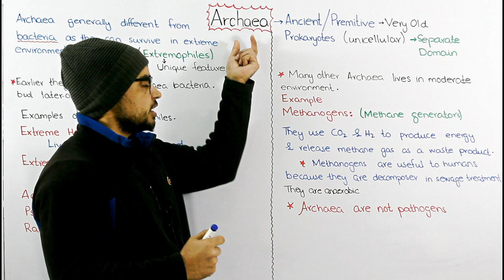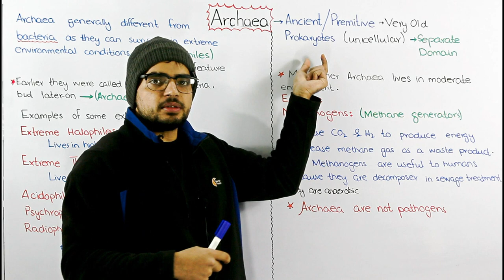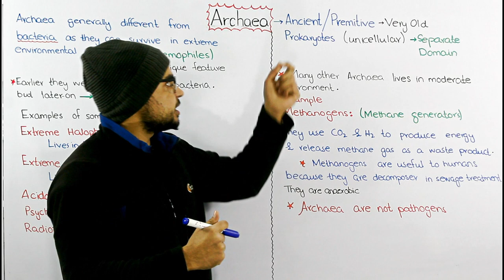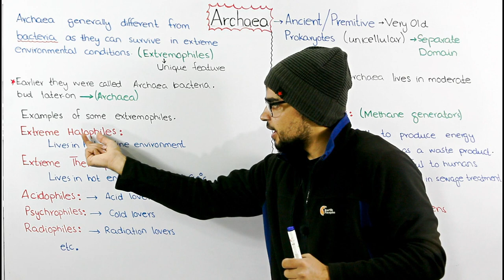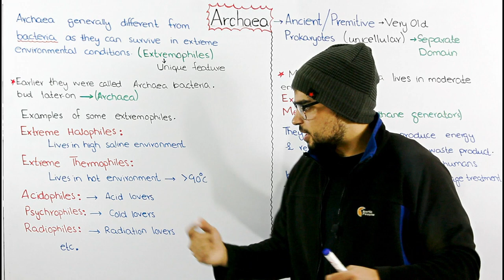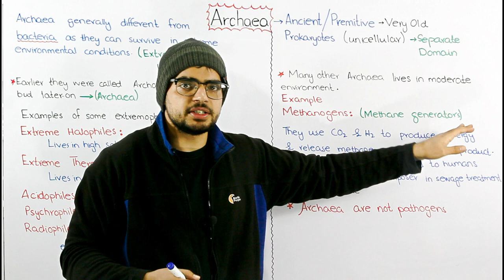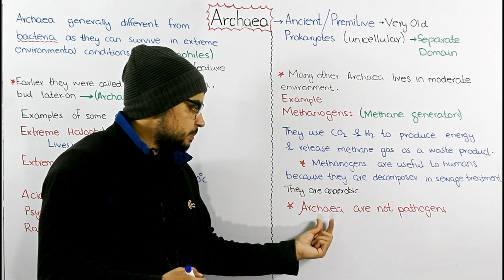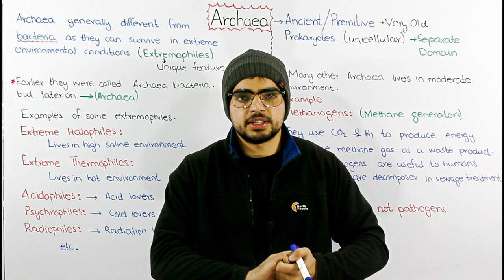Archaea (domain Archaea) | Extremophiles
Archaea, (domain Archaea), any of a group of single-celled prokaryotic organisms (that is, organisms whose cells lack a defined nucleus) that have distinct molecular characteristics separating them from bacteria (the other, more prominent group of prokaryotes) as well as from eukaryotes (organisms, including plants and animals, whose cells contain a defined nucleus). Archaea is derived from the Greek word archaios, meaning “ancient” or “primitive,”
Habitats Of The Archaea
Archaea are microorganisms that define the limits of life on Earth. They were originally discovered and described in extreme environments, such as hydrothermal vents and terrestrial hot springs. They were also found in a diverse range of highly saline, acidic, and anaerobic environments.
Although many of the cultured archaea are extremophiles, these organisms in their respective extreme habitats represent only a minority of the total diversity of the Archaea domain. The majority of archaea cannot be cultured within the laboratory setting, and their ubiquitous presence in global habitats has been realized through the use of culture-independent techniques.
Some extemophiles examples are acidophiles, psychrophiles, thermophiles, halophiles and Radiophiles...
Some are methanogens which lives in moderate environment..